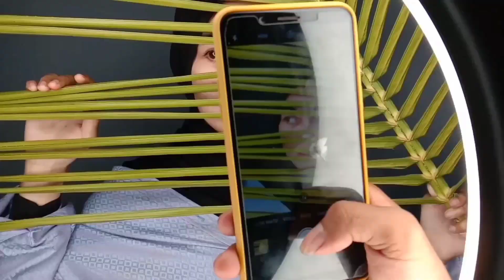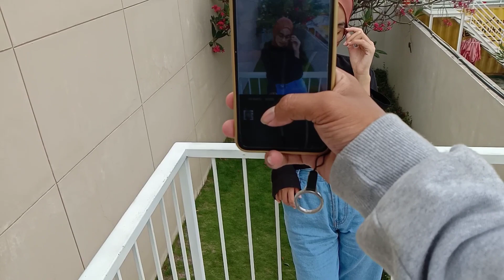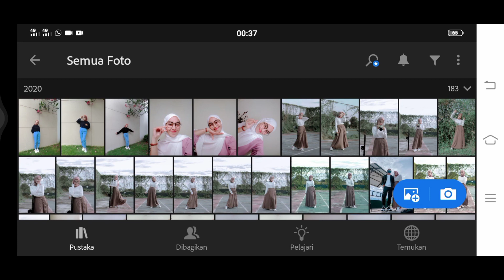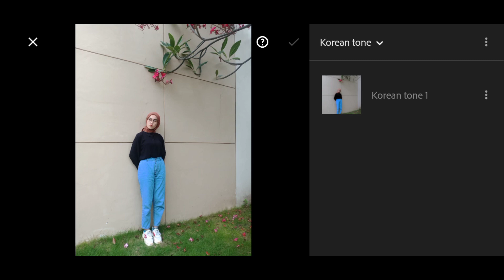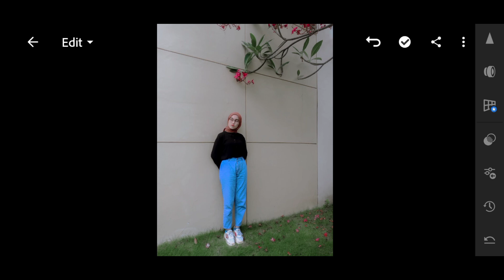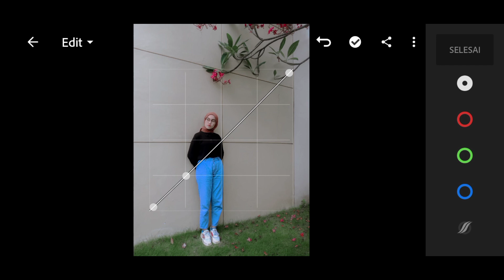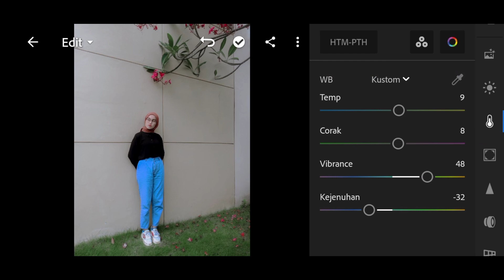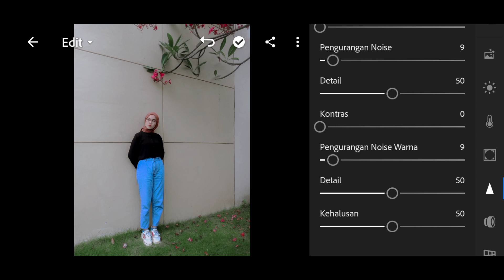GAYA FOTO KEREN ALA SELEBGRAM | HUNTING FOTO PAKE KAMERA HP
Jadi kali ini saya akan berbagi cara gaya foto keren ala selebgram , dan untuk hunting kali ini menggunakan HP , nah semoga video ini dapat membantu dan bermanfaat buat kalian , selamat menonton.. !!

Music 1
Me & You - MusicbyAden · [Free Copyright-safe Music]